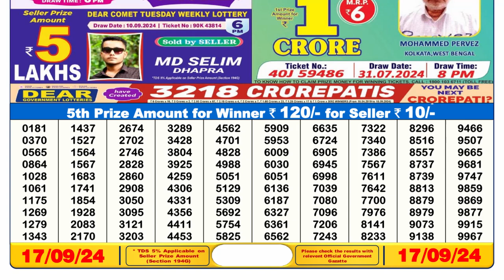✅Sikkim Lottery Sambad 6PM Result 17.09.2024 | PDf List of Winning Numbers